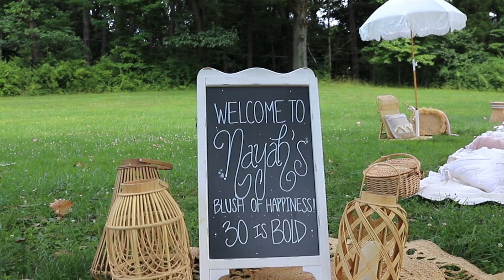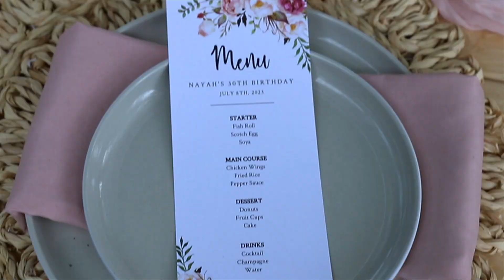Nayah's Birthday & Engagement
Rockville, Maryland.